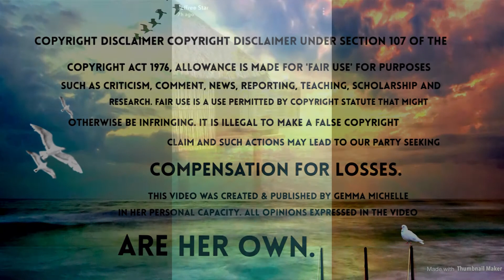Jeffree Star Responds To More Drama While On Holiday In Bora Bora With Laura Lee & Manny MUA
Hi everyone

Jefree Star Responds To More Drama On Holiday In Bora Bora With Laura Lee & Manny MUA